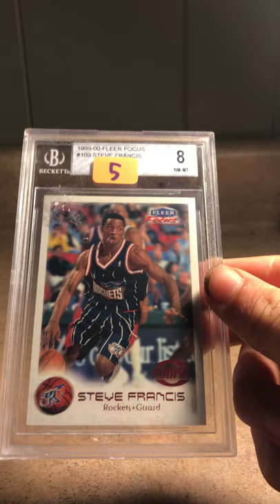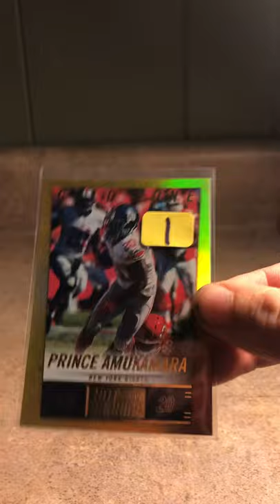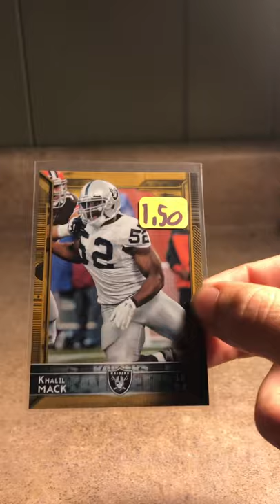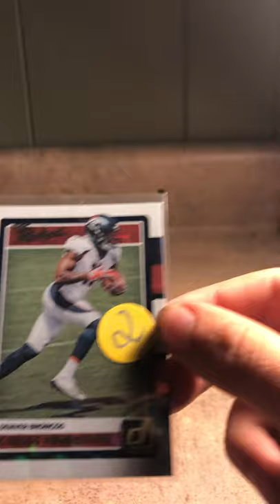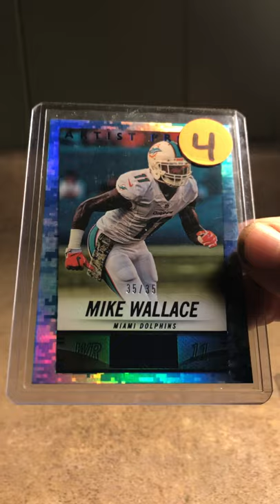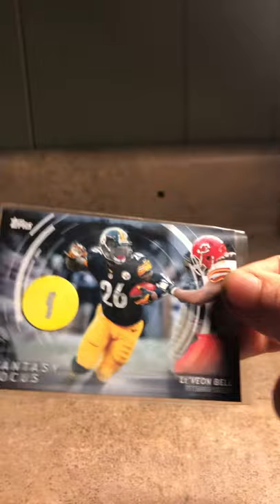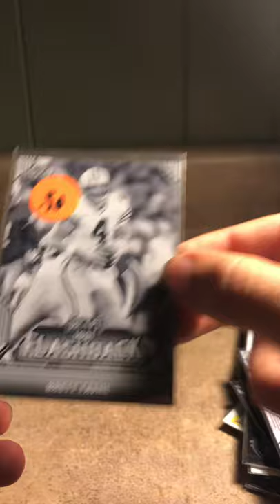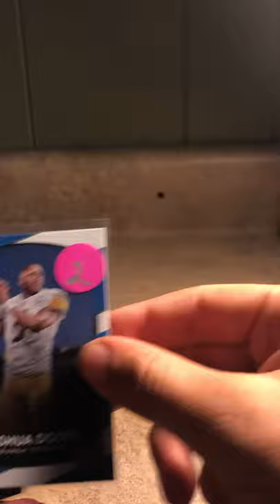Sports cards fire sale part 1